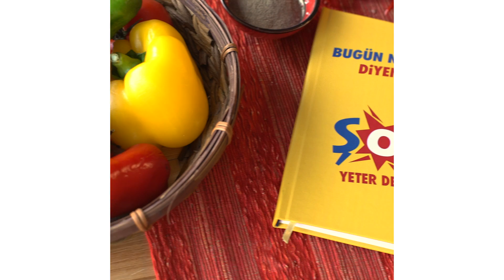Patates Musakka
BugünNePişirsem diyenleri leziz mi leziz patates musakka videomuzu izlemeye davet ediyoruz! Şok size